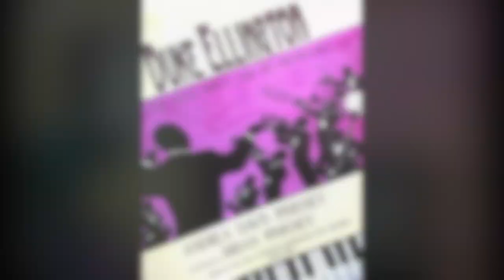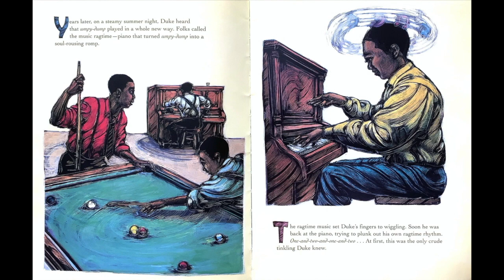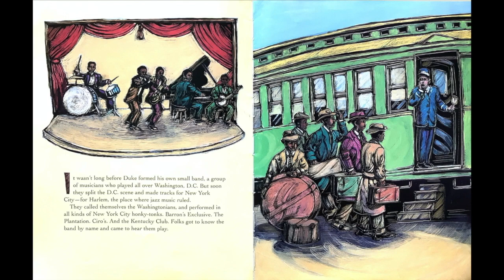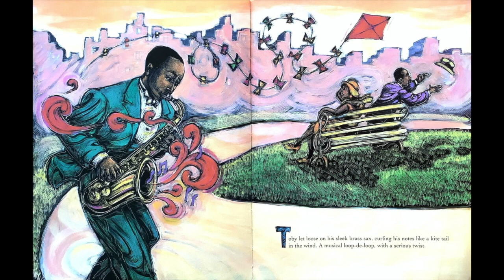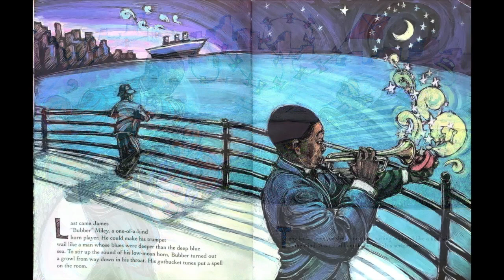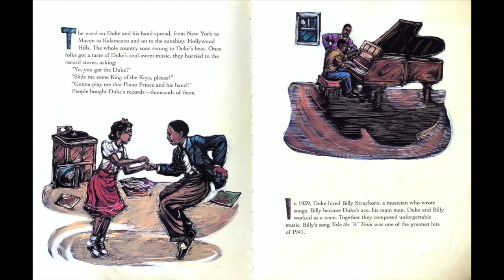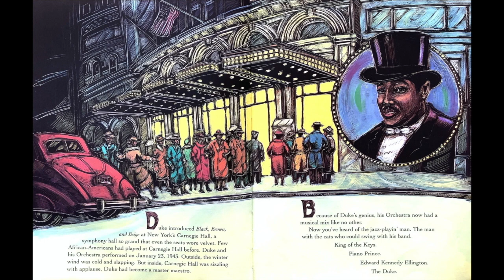Duke Ellington: Read Along with Ms. Bearden! W20 Monday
Duke Ellington

1. Don't Get Around Much Anymore
2. Cotton Tail
3. Take the A Train